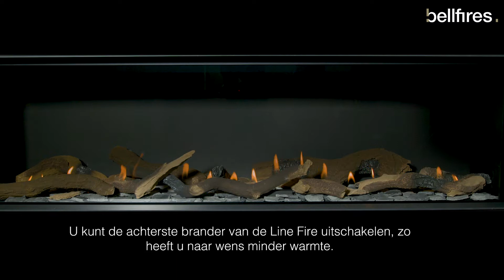Bellfires brander: Line Fire (propaan)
Als allebei de branders van de Line Fire aan staan – voor én achter – heeft het vlammenbeeld extra diepte. In de spaarstand brandt alleen de voorste brander, maar wél over de volledige breedte van de haard.